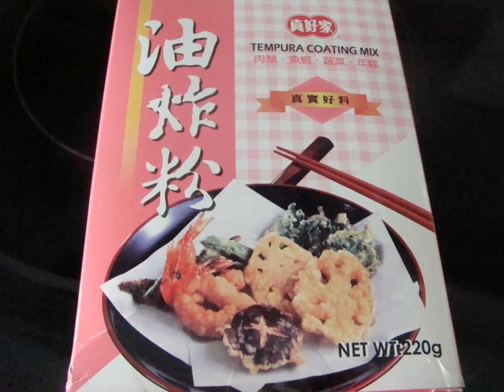家庭美食“香脆炸鱼块”